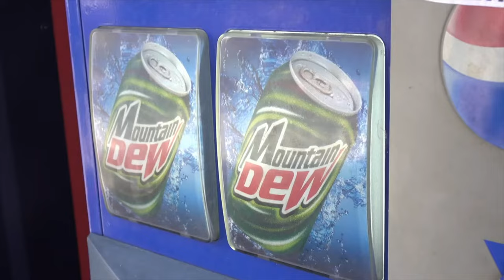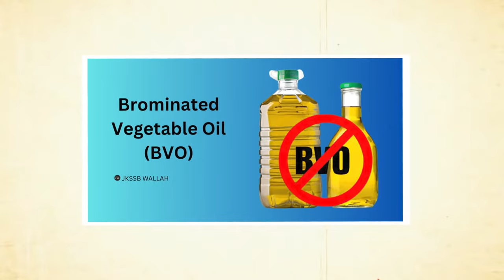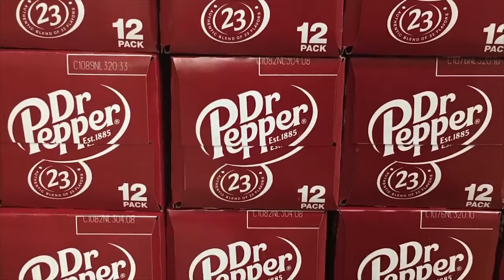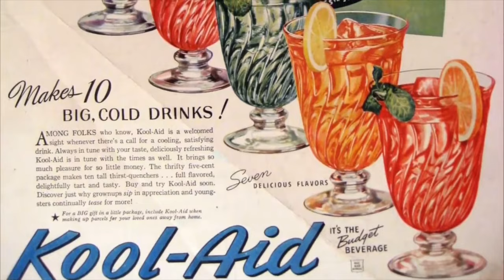American soft drinks that are Banned in other Countries!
mountaindew is a citrus-flavored soft drink that has some restrictions in certain countries. Japan and the European Union have banned it for different reasons. In Japan, the government limits the amount of caffeine allowed in soft drinks to 100 milligrams per 100 milliliters. However, Mountain Dew contains 150 milligrams per 100 milliliters, so it exceeds the allowed caffeine limit, leading to its ban in Japan. In the European Union, Mountain Dew contains an ingredient called brominated vegetable oil (BVO), which is a flame retardant. BVO has been linked to health problems like memory loss and skin irritation. Due to safety concerns, the European Food Safety Authority (EFSA) has banned BVO in food and beverages, including Mountain Dew. Because of these bans, you won't find Mountain Dew in stores in Japan or the European Union. However, it may still be available for purchase online or in some specialty stores. In the United States, it's not banned, but many beverage companies have chosen not to use BVO in their products because of health concerns.

fanta is a popular orange-flavored soft drink, but it's not available in stores in Japan and the European Union. The reason for this is that it contains a substance called which is used as a flame retardant. BVO has been linked to health concerns like memory loss and skin irritation. In the United States, Fanta is still allowed, but many big beverage companies have chosen not to use BVO anymore due to safety worries. In Japan, there's a limit on how much caffeine can be in soft drinks – 100 milligrams per 100 milliliters. Unfortunately, Fanta contains 150 milligrams per 100 milliliters, so it exceeds the government's caffeine limit and cannot be sold there. In the European Union, BVO is banned because it's considered a potential health hazard. Experts have found that BVO can build up in the body and cause health issues. This is why Fanta is not available in stores in the EU. However, even with the bans, some people might still find Fanta online or in certain specialty stores.

 About Crazy Food History
🎥 Videos about all things Food and History
🎨 Written, voiced and produced by Crazy Food History